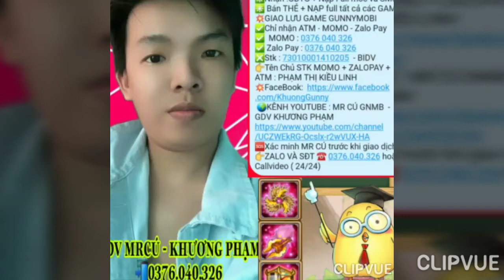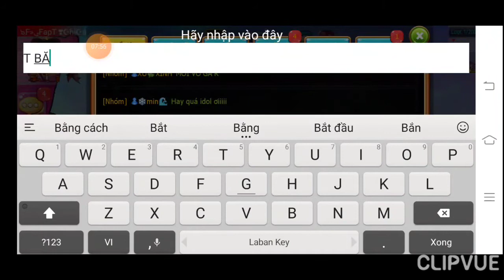GunnyMobi- Giao Lưu Cùng Ông Khách & Những Pha Bắn Hài Hước